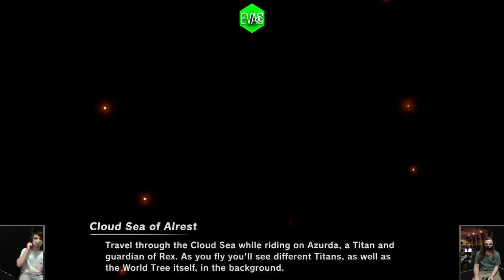WeeklyVac 75 - SSBU - Q (Pyra & Mythra) vs CaptainCoolade (Wolf, Pac Man)